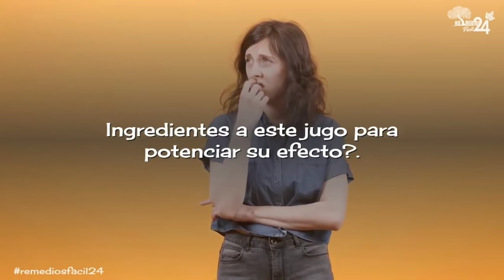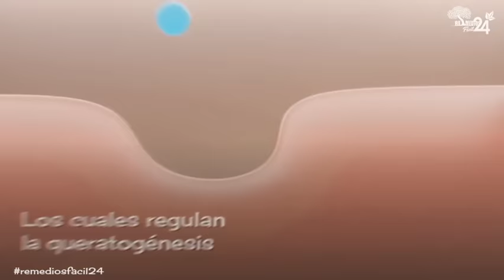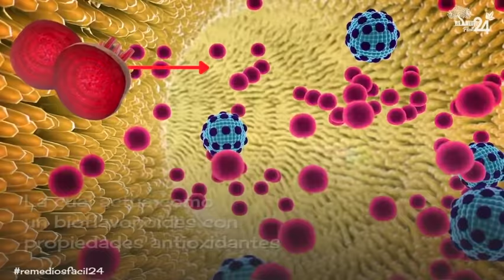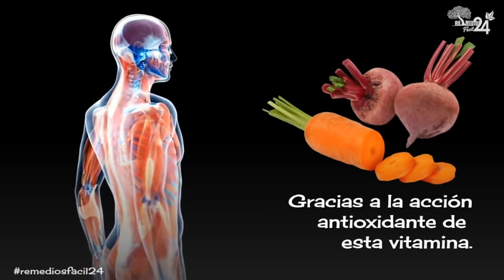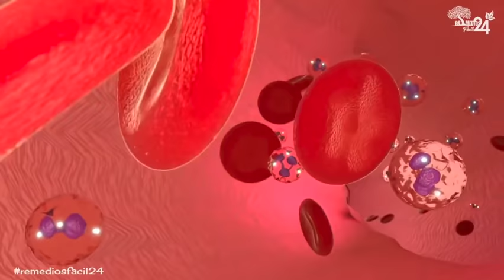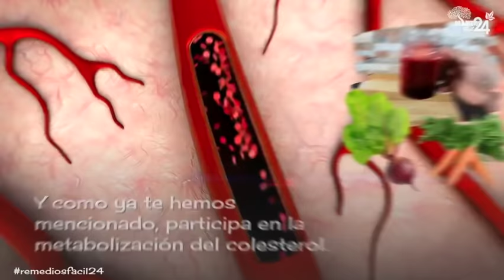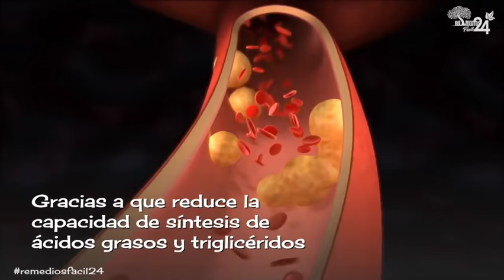🔥 JUGO DE REMOLACHA Y ZANAHORIA EN LICUADORA: la bebida MILAGROSA que debes tomar todos los días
🌟🌟🌟🌟🌟Porque Tomar JUGO DE REMOLACHA Y ZANAHORIA EN LICUADORA: la bebida MILAGROSA que debes tomar todos los días
 (5 Razones)
Bienvenidos a este video donde hablaremos de los múltiples beneficios que tiene la combinación de remolacha con zanahoria.

¿Sabías que esta mezcla es muy efectiva para tratar la anemia?

Además, el jugo de remolacha con zanahoria y limón es una excelente opción para mejorar la digestión y desintoxicar el cuerpo.

Pero eso no es todo, en este video también te enseñaremos cómo preparar una deliciosa ensalada con remolacha y zanahoria, así como el proceso para obtener un jugo lleno de nutrientes.

Hablaremos sobre los beneficios de consumir jugo de remolacha con zanahoria y responderemos preguntas como ¿qué enfermedades puede curar este jugo?, ¿qué pasa si lo tomo todos los días? y ¿cómo se debe tomar para obtener los mejores resultados?

Así que si quieres conocer más sobre esta maravillosa combinación de ingredientes, ¡sigue viendo este video!

Términos Relacionados:
¿Qué beneficios tiene el jugo de zanahoria con remolacha?
¿Qué enfermedades cura el jugo de remolacha?
¿Qué pasa si tomo jugo de remolacha todos los días?
¿Cómo se debe tomar el jugo de remolacha?